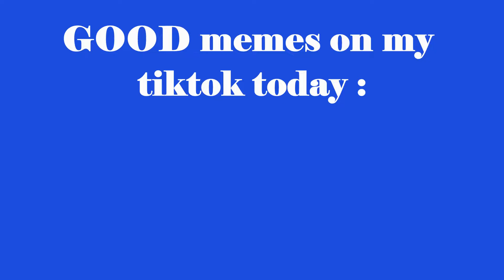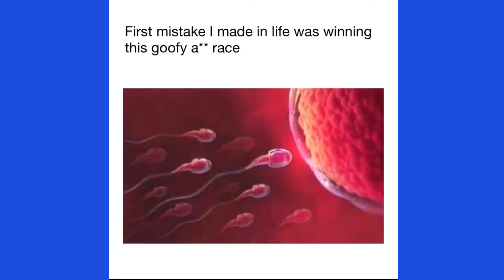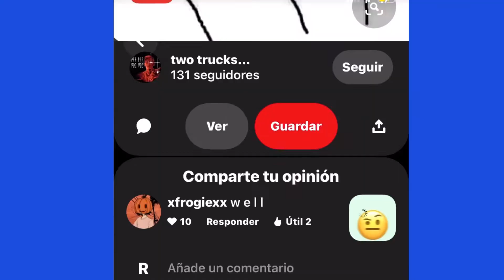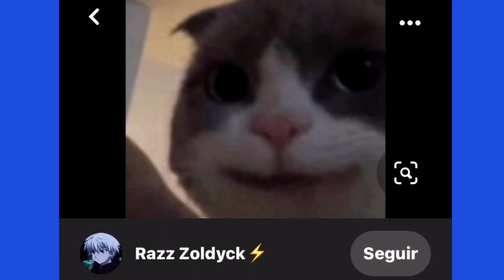LOOKING FOR THE BEST MEMES ON THE INTERNET FOR YOU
Hellow hellow , i am here to entertain you. Hope you enjoy!

                                Music used for my videos:
- Workaday World - Comedy Background Music (HD)

i Enjoy the video! :3